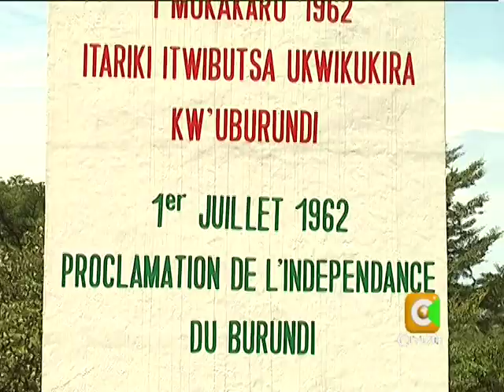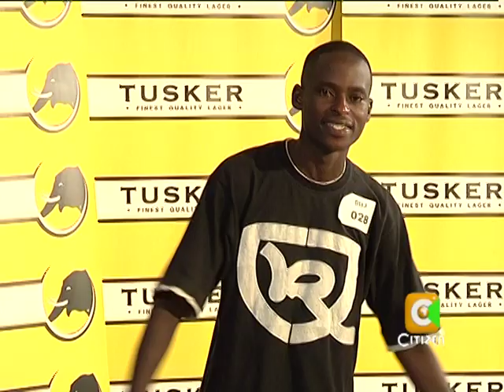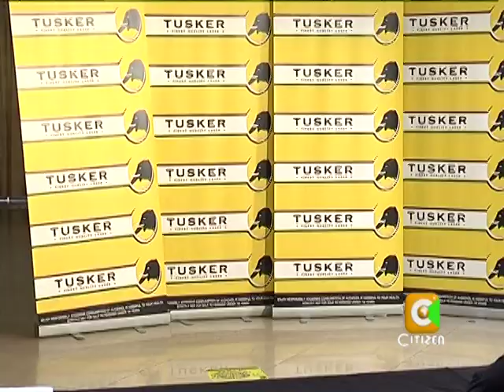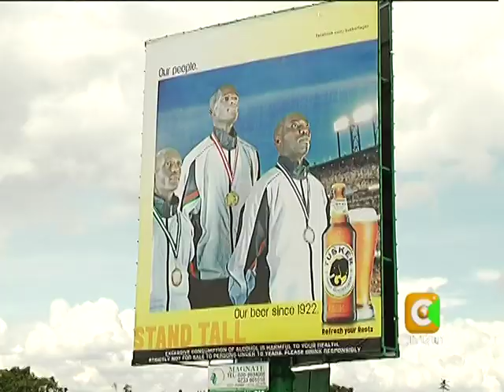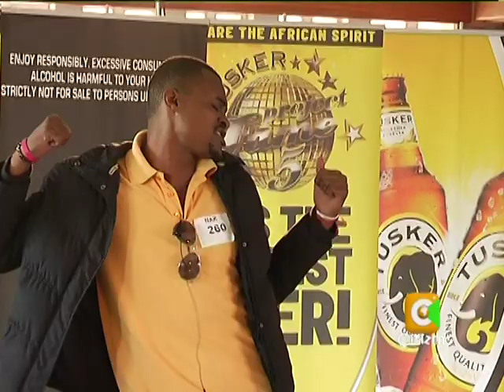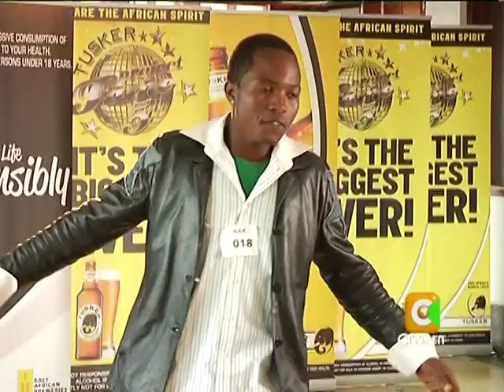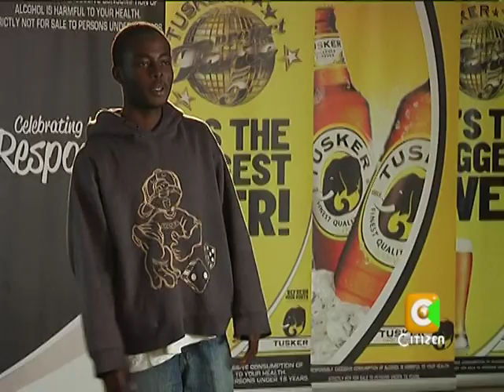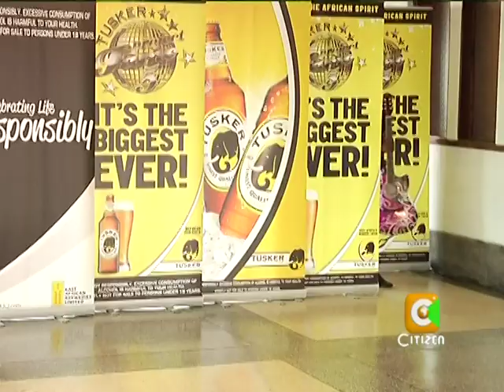Tusker Project Fame 5 Auditions - Meru, Nakuru, Burundi & Rwanda (Part 2)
Tusker Project Fame 5 Auditions Highlights from Meru, Nakuru, Burundi and Rwanda. Enjoy!